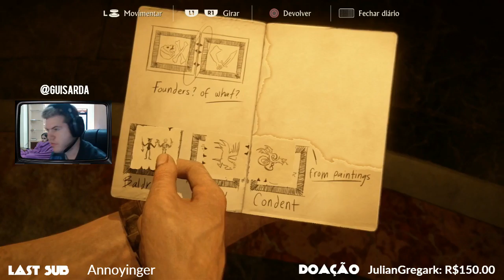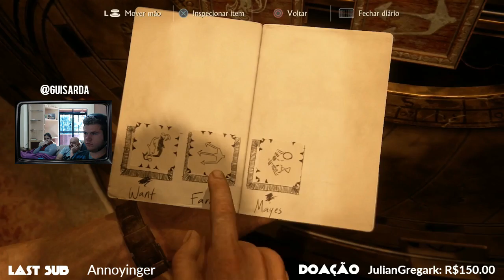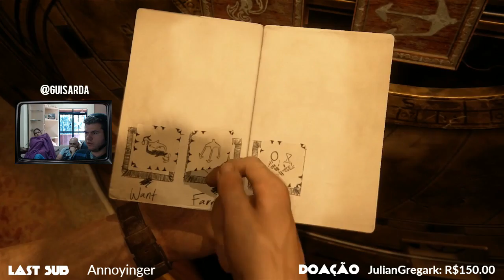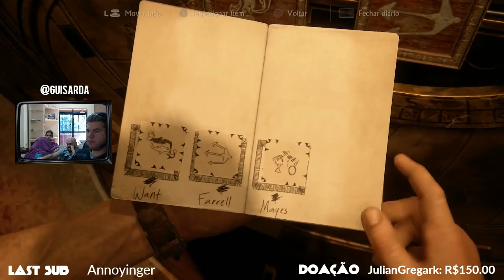[EN/BR] Uncharted 4- Terceira Parte!